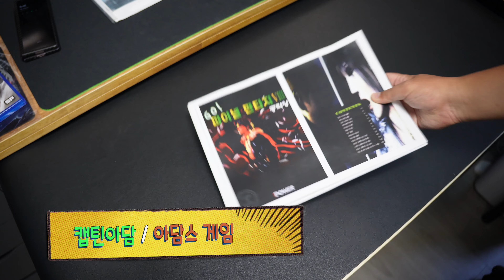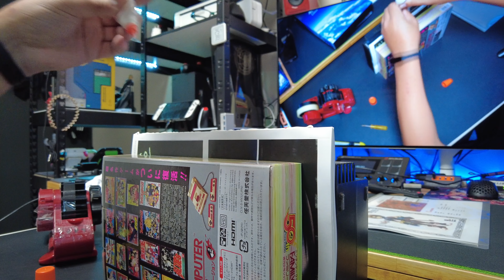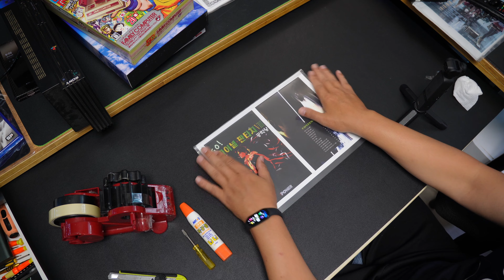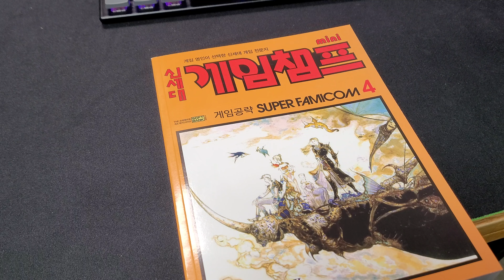[4K] 간단하게 공략집 책을 만들어봤습니다.(feat.파이널판타지 8,9,13)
공략집을 잘 모아놓은 블로그 링크입니다. 종종가서 보는 블로그입니다.

"위 링크는 쿠팡파트너스 활동의 일환으로 이에 따른 일정액의 수수료를 제공받습니다"